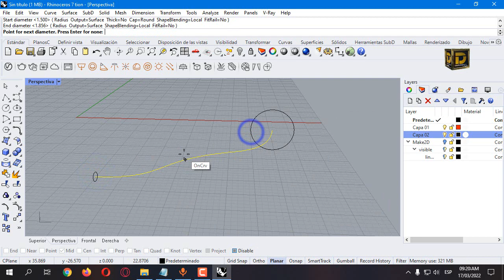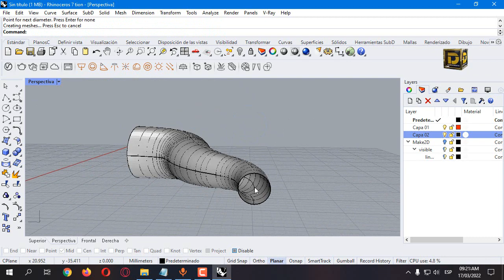Rhinoceros Pipe - Tubería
cotización para:
Modelado 3d
Render
Impresión 3d
producción industrial